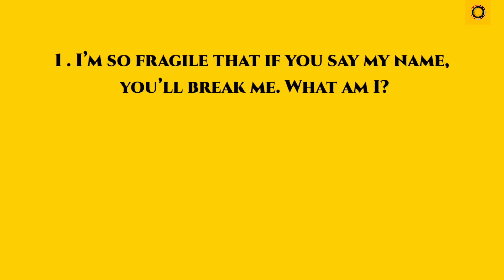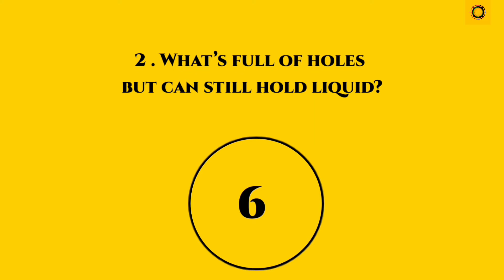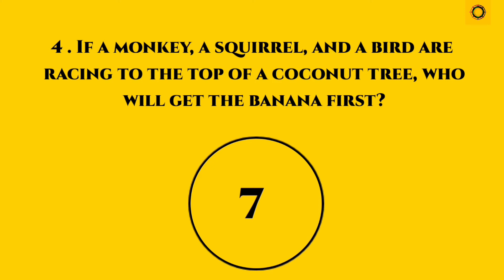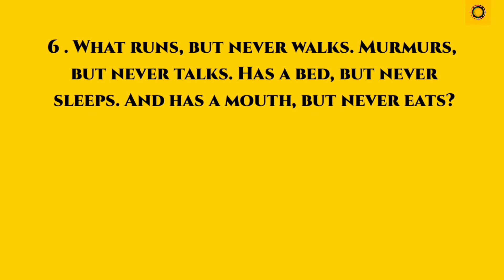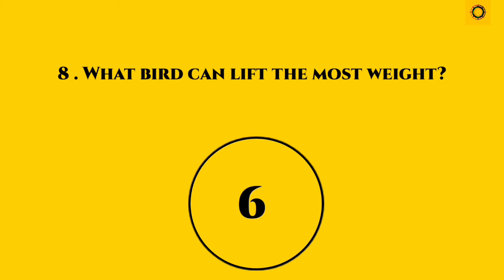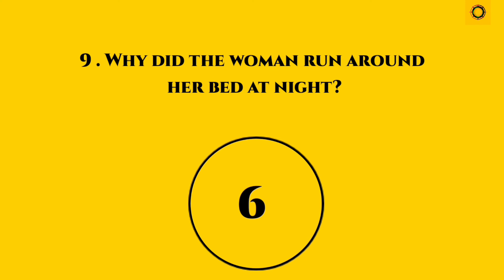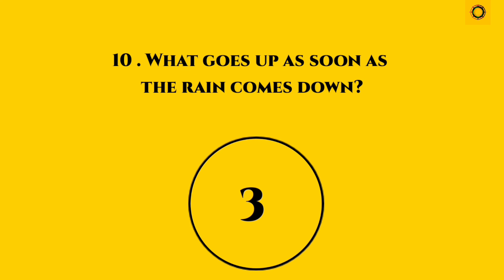10 Tricky Questions & Riddles To Sharpen Your Brain (EP-8) |clear portal|To Improve Your IQ|aptitude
10 Tricky Questions & Riddles To Sharpen Your Brain (EP-8) |clear portal|To Improve Your IQ|aptitude

10 Tricky Questions And Riddles To Sharpen Your Brain |
Tricky Q&A 's that'll Improves your IQ level | 10 Tricky Riddles that will boost your Brain.
Clear portal | Q&A

10 Tricky Questions which helps you to Sharpen your brain and boosts your logical thinking.

10 hard questions with easy answers to test your brain. Let's see whether you'll be able to pass this challenge!